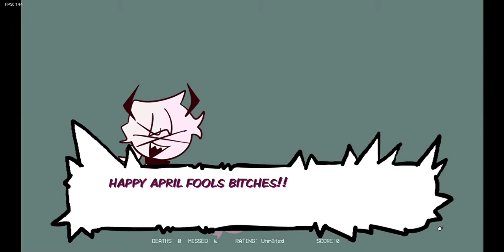Mid fight masses Selever (hard)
Casanova = beat